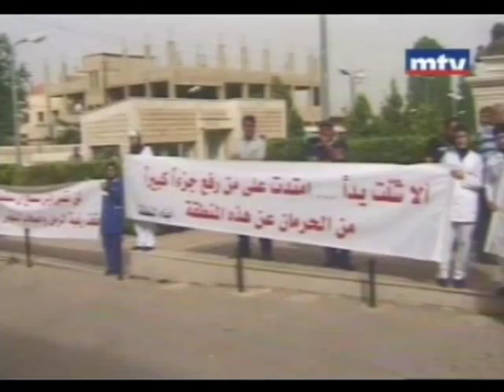إعتداء على مستشفى دار الأمل في بعلبك